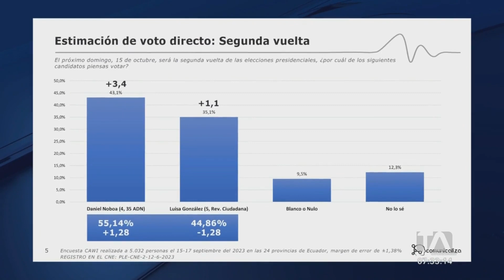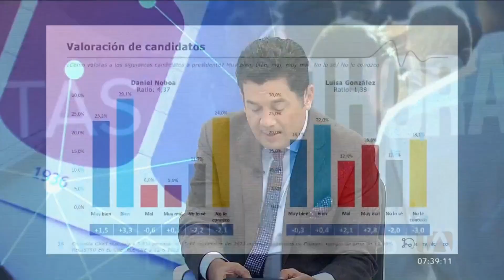Entrevista a Álvaro Marchante, estratega electoral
La última encuesta publicada por Comunicaliza asegura que Daniel Noboa tiene el 55,14% de intención de voto y Luisa González el 44,86%.